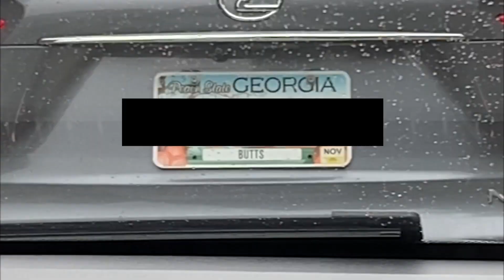Starbucks Fall Drinks 2020 | Taste Testing | Chat with Us | Ming and James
Today Ming and James will be tasting Starbucks fall drinks! Watch to see what they ordered and thought!

What it is family?! It's Ming and James! We're an engaged couple from Chicago, IL! We recently moved to the south and are currently exploring new places in the Atlanta, GA area. Join us as we vlog ourselves trying new things and adventuring to places we've never been to before.

We post new videos weekly!